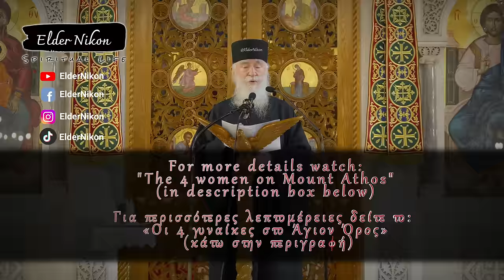Πώς να νικήσουμε τον Διάβολο - Γέροντας Νίκων Αγιορείτης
[GRE] Ο Γέροντας Νίκων μιλάει για τις αδυναμίες του κοινού εχθρού μας Διαβόλου.
[ENG] Elder Nikon speaks about the weaknesses of our common enemy, the Devil.
The 4 Women on Mount Athos

Όσοι θέλουν να στηρίξουν τον Αγιορείτη Γέροντα Νίκωνα και την συνοδεία του, μπορούν να το κάνουν ως εξής:

1. Αποστολή της δωρεά σας μέσω Paypal στον παρακάτω σύνδεσμο επιλέγοντας «Αποστολή σε ένα φίλο» προτού πατήσετε το τελικό «Αποστολή πληρωμής τώρα», ώστε να λάβουμε όλο το ποσό.

2. Με κατάθεση στον τραπεζικό λογαριασμό του Γέροντα στην Eurobank.
IBAN GR 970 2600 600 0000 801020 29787 Νίκων-Νικόλαος Λαζάρου (κύριος δικαιούχος)

Είναι ευλογημένο να χρησιμοποιείτε τα βίντεο για blog/ιστοσελίδες/μέσα κοινωνική δικτύωσης (Facebook/Twitter/TikTok/Rumble/Odysee κτλ.), αρκεί να γίνεται η απευθείας παραπομπή στο επίσημο κανάλι του Youtube με την χρήση του αυθεντικού link του εκάστοτε βίντεο (embedding).

ΔΕΝ είναι όμως ευλογημένο, να κατεβάζετε τα βίντεο (ή αποκοπή μέρους των μέσω μοντάζ) για να τα χρησιμοποιείτε σε ανεξάρτητα κανάλια και μέσα αναμετάδοσης (Youtube/Facebook/Twitter/Instagram/TikTok/Rumble/Odysee), καθώς αυτό είναι παράβαση πνευματικών δικαιωμάτων και περιφρόνηση των κόπων που καταβάλονται από την συνοδεία του Γέροντα.

(κάντε δωρεά μέσω κάρτας αντί κατάθεσης)
(Επίσημη σελίδα με τα προγράμματα ομιλιών στις ενορίες)
(Προσωπικό προφίλ του Γέροντα για επικοινωνία μέσω Messenger--ο μόνος τρόπος εάν δεν γνωρίζει τον τηλ. αριθμό σας)

- ENGLISH -

Those of you who would like to contribute and support the brotherhood of Elder Nikon in Mount Athos, could use one of the three methods below:

Change to "Sending to a friend" before pressing the final "Send Payment Now" button, in order to send us the full amount.

If you write your names and faith denomination in the comments section of the transfer, we will pray for you during Holy Services in our church in Mount Athos.

2. Via Bank Transfer in Elder’s account in Eurobank Greece.

IBAN GR 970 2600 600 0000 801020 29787

Nikon-Nikolaos Lazarou / Νίκων-Νικόλαος Λαζάρου (main account holder)

3. Alternatively, you can JOIN the monthly subscription of our channel with your debit or credit card, gaining extra benefits compared to normal viewers based on your contribution, using the red JOIN button next to the SUBSCRIBE one or the below link.

Stay informed via our official Facebook page regarding Elder Nikon’s upcoming live homilies at parish churches and the newly uploaded videos.

It is blessed to use our videos for blogs/websites/social media (Facebook/Twitter/TikTok etc.), while using the direct link or the embedded video from our official YouTube Channel.

It is NOT blessed to download the video (or parts of them via video editing) to use them in different distribution channels or social media websites (Youtube/Facebook/Twitter/Instagram/TikTok/Rumble/Odysee etc.), which is direct violation of intellectual rights and a disregard of the efforts of Elder Nikon’s monks to produce them.

Be blessed by the Mother of God in your spiritual struggle for our eternal salvation.

Evlogete!

(Official Facebook Page for scheduled homilies)
(Personal Facebook Profile for contact via Messenger)

All rights reserved and it is ΝΟΤ allowed to use entire videos or parts of them for individual purposes, without using the original Youtube video link for any type of distribution.